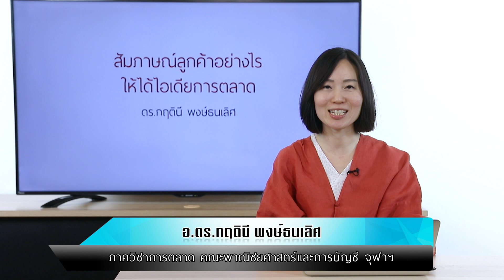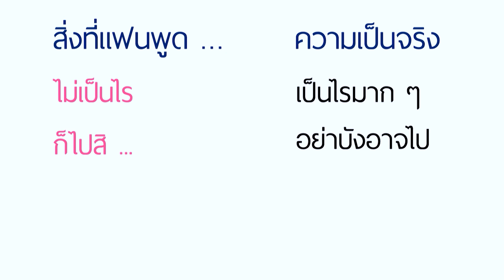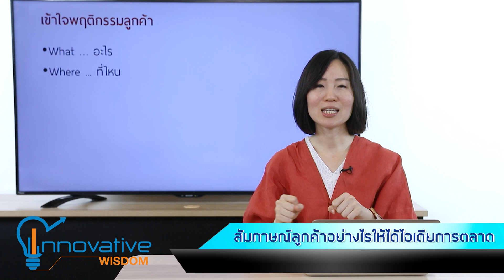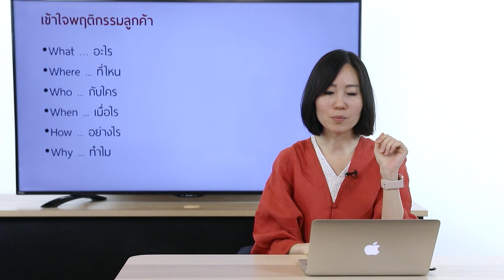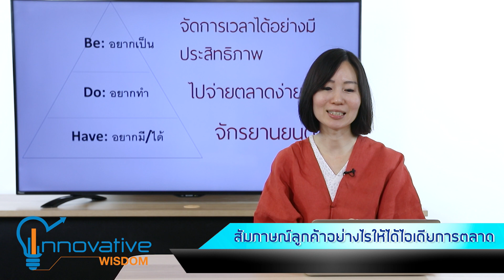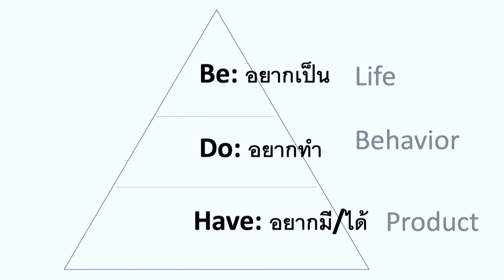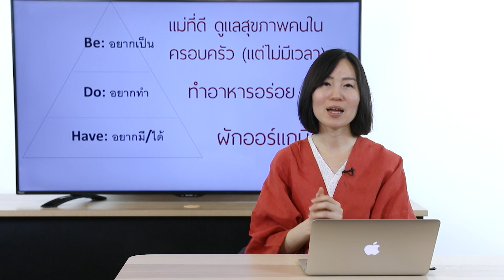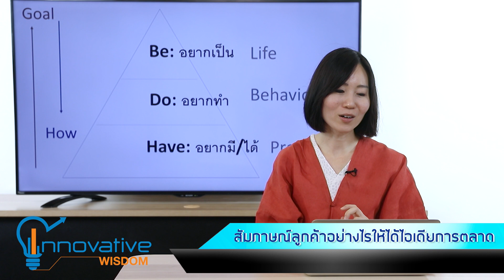สัมภาษณ์ลูกค้าอย่างไรให้ได้ไอเดียการตลาด | รายการ innovative wisdom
ถ้า นักการตลาด ต้องคุยกับลูกค้า ต้องชวนคุยหรือถามเรื่องอะไร เพื่อเอามาต่อยอดเป็นไอเดียการตลาดได้
ทำไมแค่การทำแบบสอบถาม ยังไม่พอ
ทำไมการถามลูกค้าว่าอยากได้สินค้าอะไร ก็ไม่ช่วยให้เราค้นพบไอเดียเพื่อพัฒนาสินค้าใหม่
การตลาด คือการเข้าใจลูกค้า ดังนั้นเราต้องฟังลูกค้า แต่การจะเข้าใจลูกค้าได้ ต้องถามอย่างไรล่ะ
มาดูคำถามที่ทำให้เข้าใจลูกค้าดีขึ้น

รายการ innovativewisdom วันจันทร์-ศุกร์ 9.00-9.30 น.
อ.ดร.กฤตินี พงษ์ธนเลิศ ภาควิชาการตลาด คณะพาณิชยศาสตร์และการบัญชี จุฬาลงกรณ์มหาวิทยาลัย

ออกอากาศวันที่ 1/11/2562 สถานีวิทยุจุฬาฯ FM 101.5 MHz